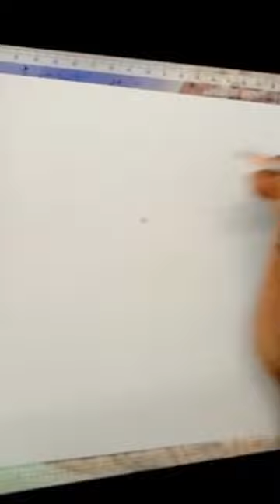new deer design easy drawing